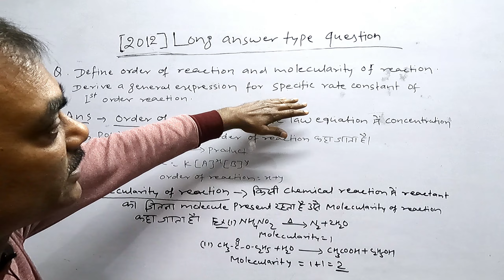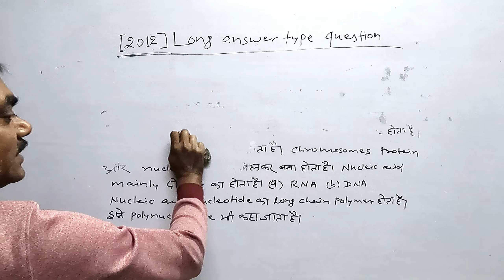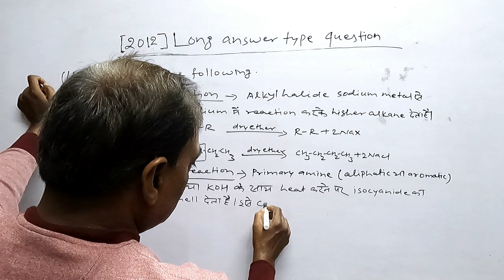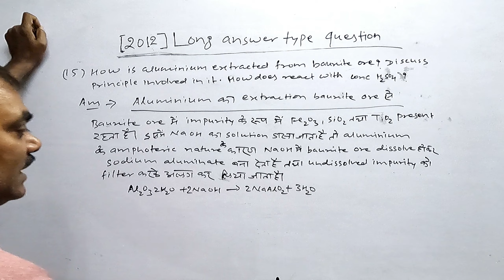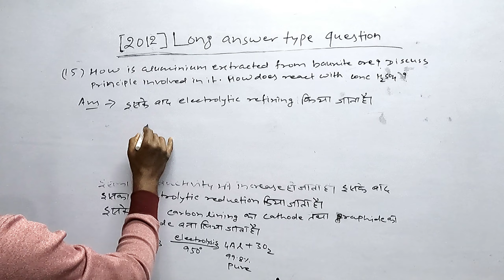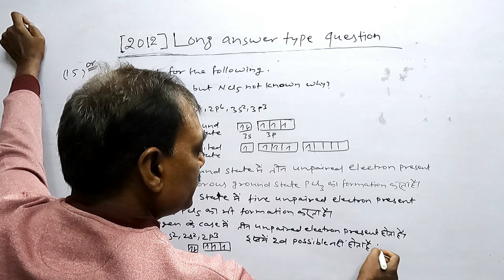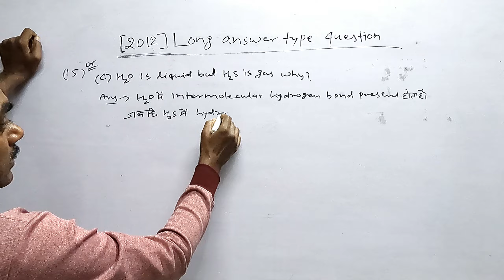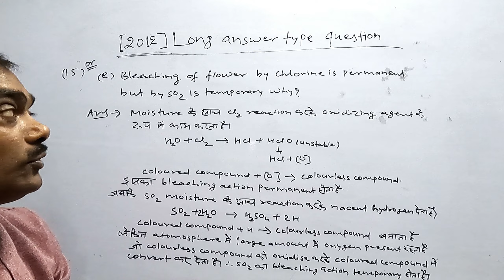12th BSEB [2012] ANSWER OF SUBJECTIVE TYPE QUESTION #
THIS VIDEO IS VERY USE FULFOR 12th BOARD EXMINATION
BY;- Dr.Manoranjan Kumar Singh
Bihar Board 12th previous year question answer [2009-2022] Objective, Short and Long type available on you tube channel Paramount classes BY;- Dr.Manoranjan Kumar Singh